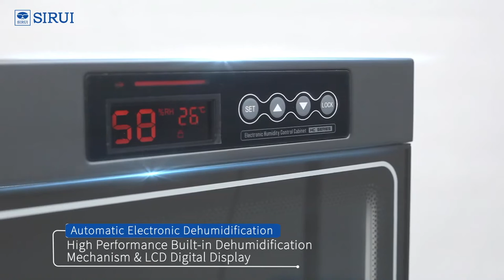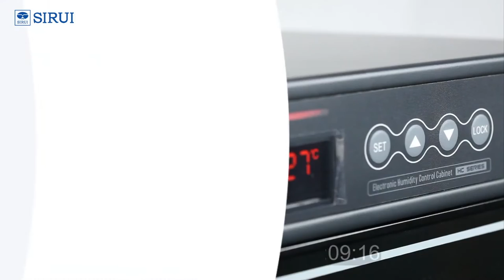Sirui HC Series - Humidity Dry Cabinets - Protect Your Camera Gear from Moisture and Fungus.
The Sirui HC Series offers a controllable environment for storing your photographic gear and other valuables.  Electronics and moisture are generally not a good mix - and the sensitive internals of camera equipment is no different. Moisture, mould, fungus and potentially even corrosion can quickly accumulate in the internals of cameras and lenses, causing a loss in image quality and overall functionality of that expensive equipment.

Dry cabinets provide a controlled environment for relative humidity. Humidity controls allow you to take precise control of the conditions within the cabinet. If an increase or drop in either humidity is are detected, the electronics in the cabinet will switch on, varying the humidity settings and extracting any moisture in the air through the dehumidification process. Dehumidification is the process of removing moisture and water vapour and from the air, and in the case of a dry cabinet, from the photography equipment stored in it. A constant level of humidity can be maintained at a preset level, providing the controlled environment for the storage of your valuable photography gear.